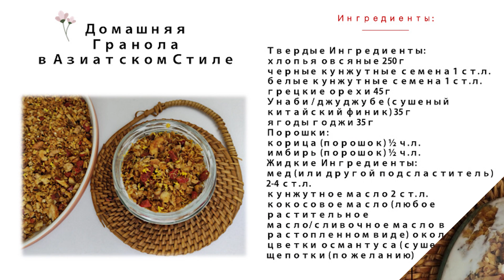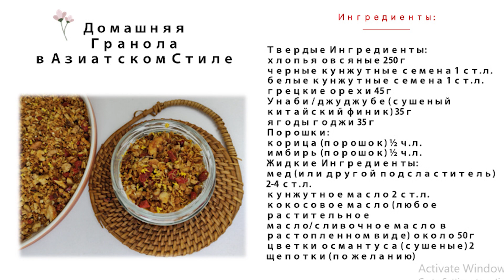Домашняя Гранола Рецепт в Микроволновке | Азиатский Микс Homemade Granola Recipe 그래놀라 만들기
👩🍳Домашняя Гранола "Азиатский Микс" (그래놀라)
Ингредиенты:
Твердые Ингредиенты:
хлопья овсяные 250г
черные кунжутные семена 1 ст.л.
белые кунжутные семена 1 ст.л.
грецкие орехи 45г
унаби/джуджубе (сушеный китайский финик) 35г
ягоды годжи 35г
Порошки:
корица (порошок) ½ ч.л.
имбирь (порошок) ½ ч.л.
Жидкие Ингредиенты:
мед (или другой подсластитель) 2-4 ст.л.
кокосовое масло (любое растительное масло/сливочное масло в растопленном виде) около 50г
цветки османтуса (сушеные) 2 щепотки (по желанию)
Способ приготовления:
1) Замочите грецкие орехи в воде на 7 часов для выведения фитиновой кислоты. Затем обсушите их и измельчите ножом на кусочки мелкого размера, но не в крошку.
2) Помойте и затем обсушите унаби и ягоды годжи. Удалите из унаби косточки. Нарежьте унаби и ягоды годжи на мелкие кусочки.
3) Смешайте все твердые ингредиенты (за исключением унаби и ягод годжи).
4) Смешайте все жидкие ингредиенты и порошки в отдельной емкости и затем добавьте полученную массу к твердым ингредиентам, и все хорошо перемешайте.
5) Распределите всю полученную массу равномерно (не толстым слоем) на поверхности посуды которую можно использовать в микроволновке.
!!! Для приготовления в духовке: Поместите на противень кусок бумаги для выпекания (пергамент), всю полученную массу равномерно (не толстым слоем) на поверхности бумаги. Поместите противень в преднагретую духовку и запекайте гранолу при 150 градусах около 20 минут. Один-два раза выньте противень из духовки, и все хорошо перемешайте. Готовьте гранолу до румянца и хруста (не сожгите гранолу). !!!
6) Установите микроволновку на средне-сильный уровень и продолжайте готовить минут 10-12, вынимая посуду с гранолой из микроволновки каждую минуту и хорошо все перемешивая. Готовьте гранолу до румянца и хруста (не сожгите гранолу). !!!
7) Затем добавьте в гранолу унаби и ягоды годжи, все хорошо перемешайте и остудите гранолу. По желанию можно добавить в гранолу цветки османтуса.

Homemade Granola "Asian Mix" (그래놀라)
Ingredients:
Solid Ingredients:
oat flakes 250g
black sesame seeds 1 tbsp
white sesame seeds 1 tbsp
walnuts 45g
unabi/jujube (dried Chinese dates) 35g
goji berries 35g
Powders:
Liquid Ingredients:
honey (or other sweetener) 2-4 tbsp.
coconut oil (any plant butter in melted form) about 50g
osmanthus flowers (dried) 2 pinches (optional)